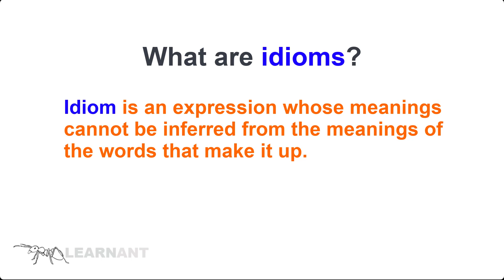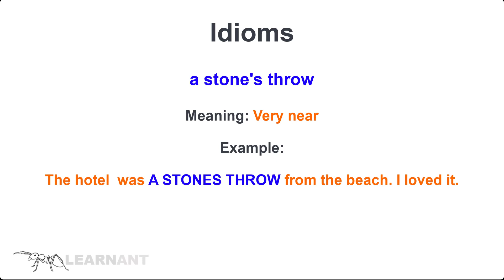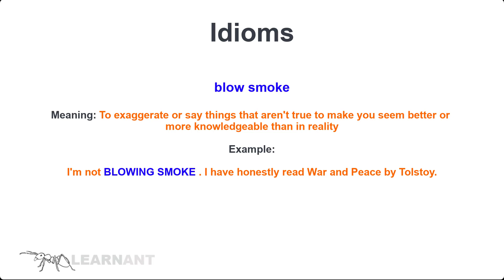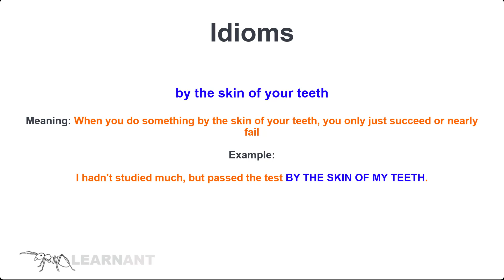Idioms Part One | Basic | What Is An Idiom? | With 100 Plus Examples and Sentences | IELTS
What are idioms? In this video, 1 you will learn the exact definitions of an idiom.
2 learn how to use Idioms in a sentence by watching this video!

Every language has its own unique collection of sayings and phrases.

One of the most effective ways to increase your IELTS score is by learning as many idioms as possible and how to use them correctly in conversation. Idioms are extremely common among native English speakers, and using them correctly will demonstrate to your test examiner that you have an advanced level of language proficiency that goes beyond simple understanding of the dictionary meanings of individual words. An idiom is basically a figurative way of saying something, usually with a special meaning not obvious from the literal definition of the words used.

In this lesson, Bright explains the best idioms to use in IELTS Writing and IELTS Speaking, by teaching students the difference between Proverbial Idioms and Idiomatic Phrases. Watch this video if you're interested in improving your IELTS band score.

Good luck! We wish you all the very best with your English language learning and exam preparation journey.

idioms for IELTS
for IELTS preparation
online ielts test
idioms for ielts
for ielts preparation
ielts speaking
topics
ielts idioms for speaking
idioms meaning in english
idioms ielts
idioms in hindi
idioms hindi meaning
in ielts writing task 1
idioms in ielts writing task 1
ielts
ielts exam
ielts speaking idioms
ielts test